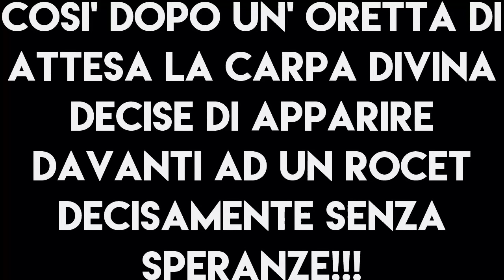MAGIKARP SHINY - Pokémon Zaffiro Alpha Shiny Hunting ITA EP01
Ogni tanto reclute vi porterò qualche ricerca di Pokémon Shiny sui giochi della sesta generazione e sinceramente non potevo non iniziare questa rubrica con la Carpa Magica tutta d' oro. se questo video vi è piaciuto lasciate un bel LIKE e commentate per suggerirmi un Shiny da cercare. buon pomeriggio reclute!